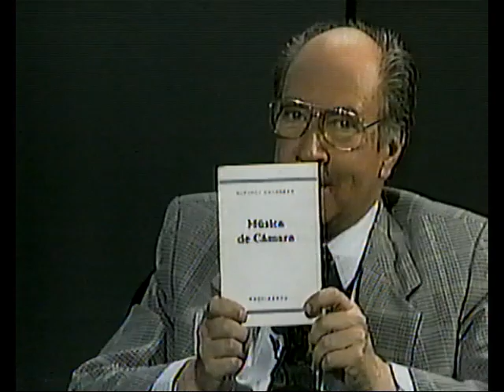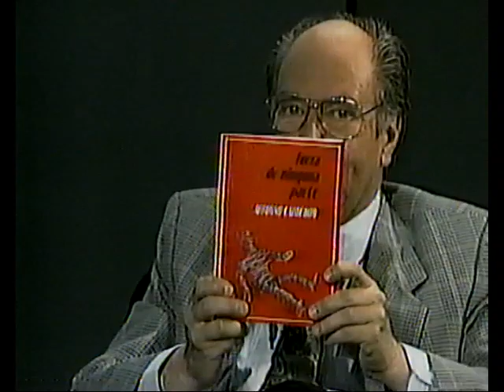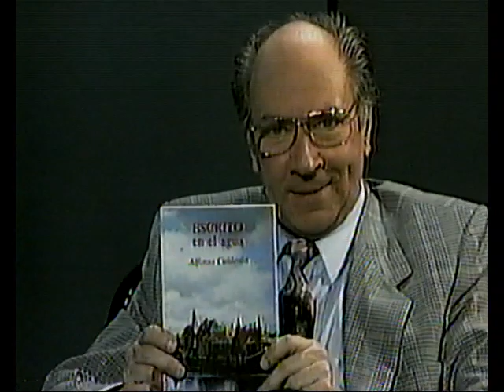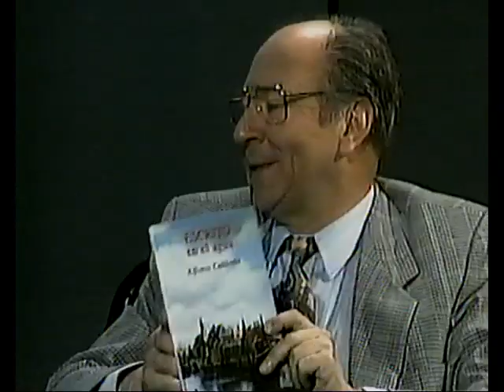CREACIONES Canal 13 TV - Chile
José Luis Rosasco conversa con Alfonso Calderón.
Contenido Educacional y Cultural.
El siguiente video se publica con fines educativos/académicos de acuerdo con el uso justo de copyright. No se reclama la propiedad del material con derechos de autor incluido en el video.